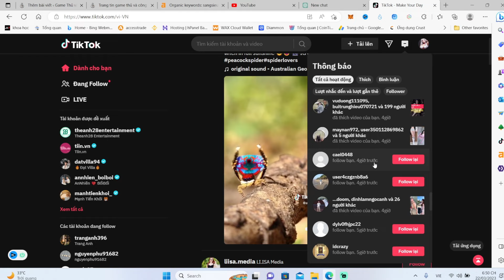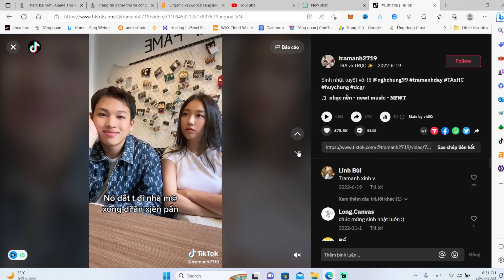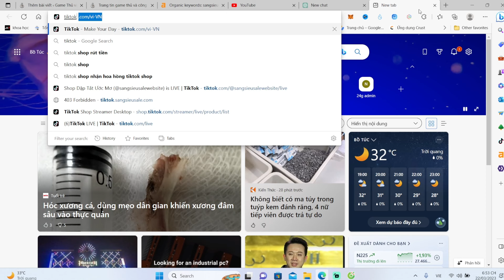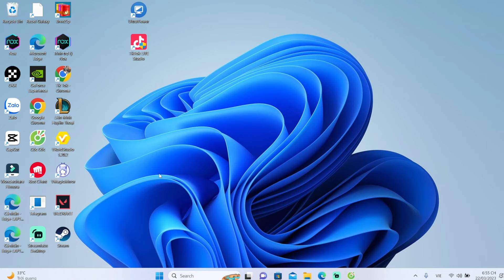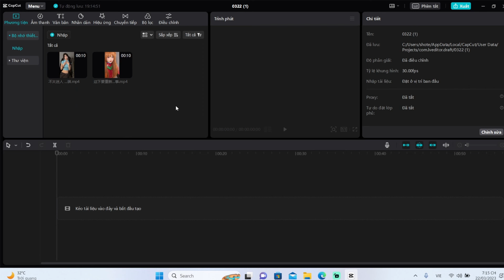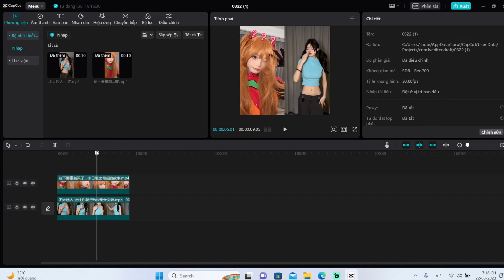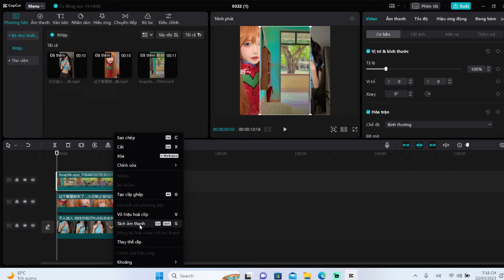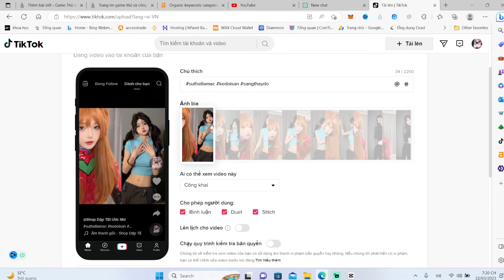Cách reup video tiktok đúng cách - Cách làm video lên xu hướng cực nhanh dù là video reup tiktok